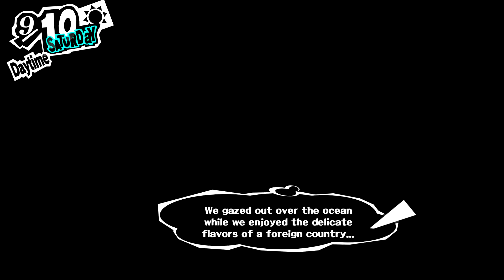♥(PS4) PERSONA 5 | BLIND PLAY | PART 52(9/10)-(9/16)♥